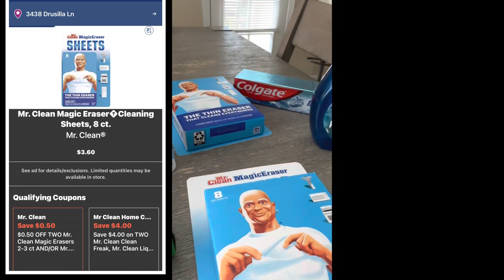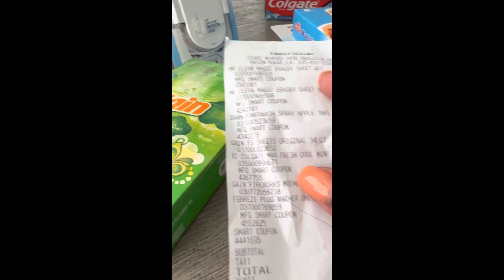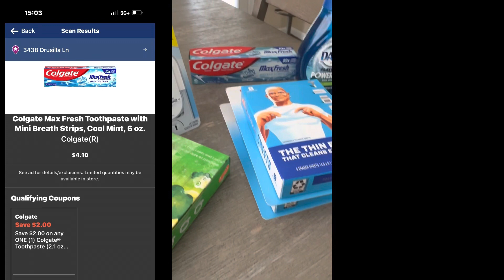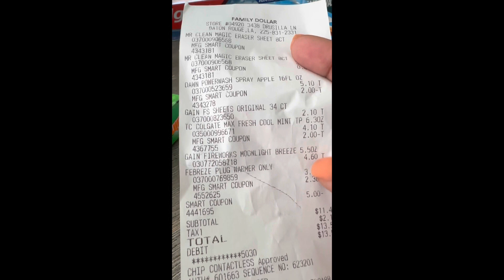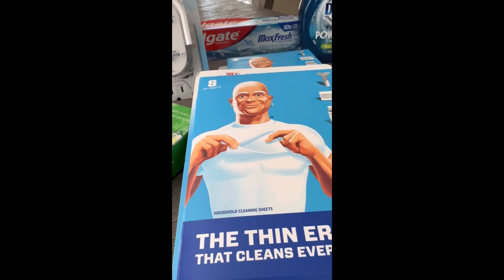Family Dollar Haul/$11 or Less/ Newbie Friendly/Start Your Stockpile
Shaquita Bembo
Please pay fees if paying goods & services
Thank
$couponsource

😁Happy Couponing😁

Look if you having a bad day & you prayed about it & you still having a bad day, just stay home and continue praying. Don’t  go ruin someone else’s day.